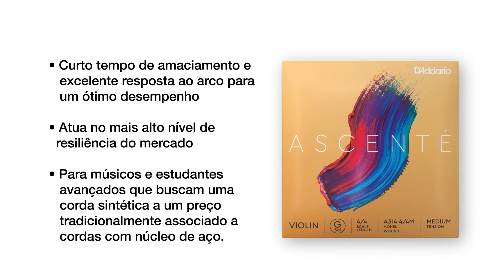Cordas D'Addario Ascenté para Violino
As cordas para violino Ascenté foram especificamente desenhadas para ajudar os músicos a evoluir com elegância e consistência. Com uma gama tonal mais ampla, excelente estabilidade de afinação e maior durabilidade, esta corda de núcleo sintético oferece uma sofisticada variedade tonal que facilita a sua tocabilidade. Produzido para violinos de escala 4/4 com comprimento de 13” (32,8 cm), estas cordas de tensão média são otimizadas para as necessidades da maioria dos músicos. A embalagem em pacotes selados com design exclusivo oferece uma proteção incomparável contra a corrosão.